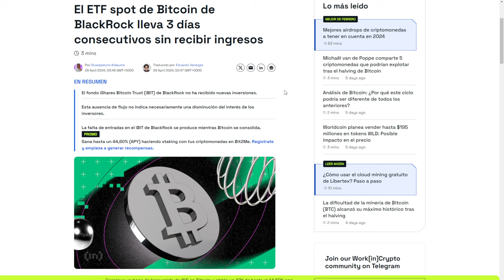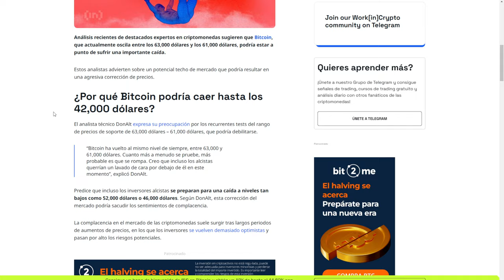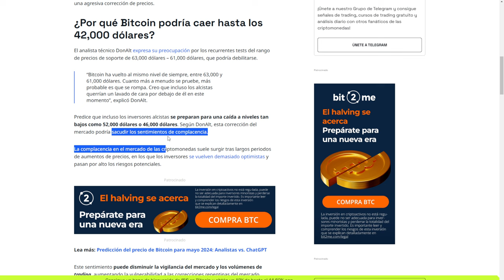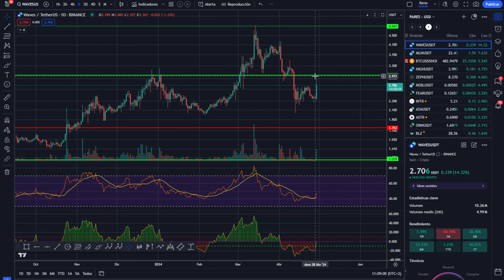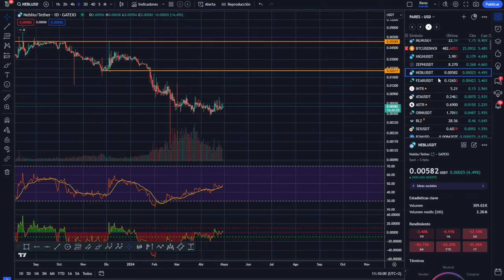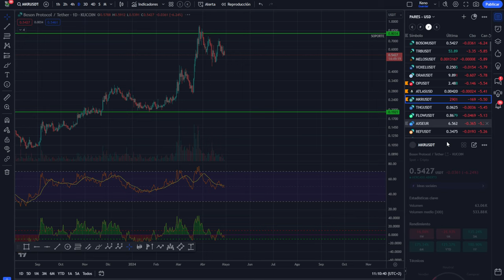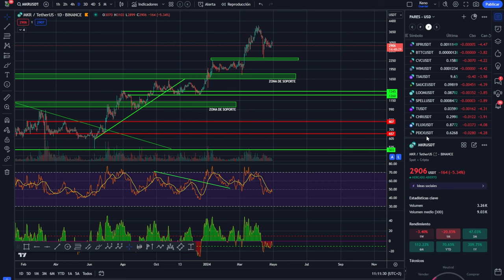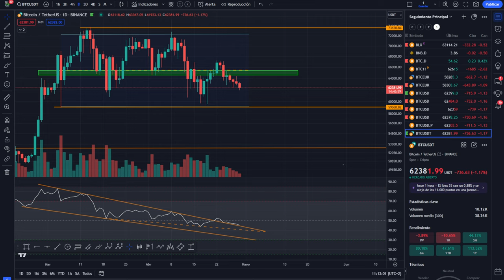🤢🤢 Bitcoin toca techo y prepara el camino a $42.000 💥💥